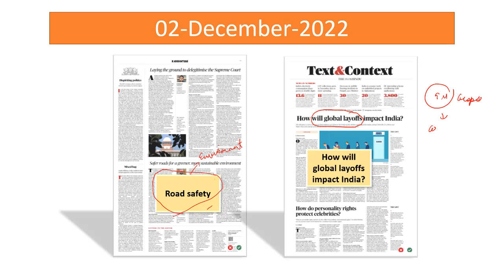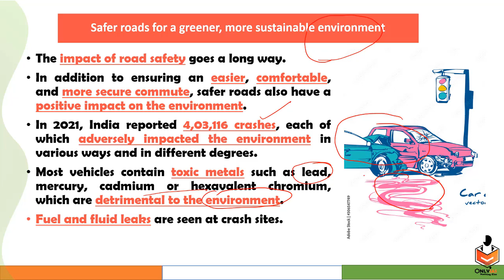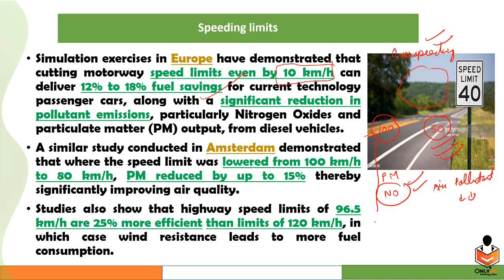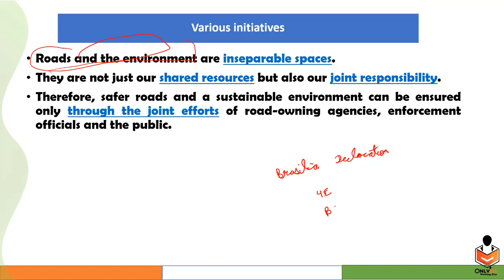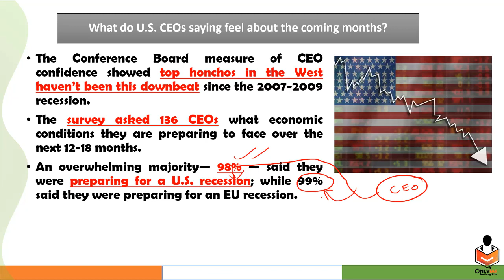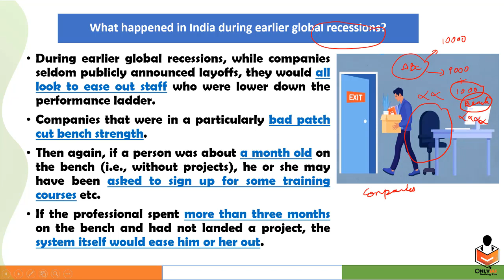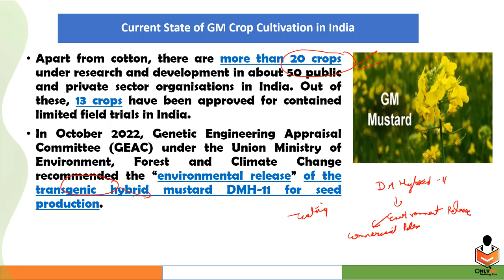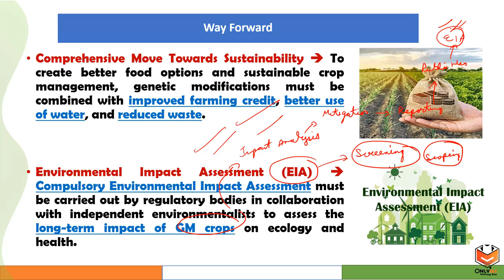02 December 2022, Editorial And Newspaper Analysis, Road Safety and Environment, Layoff, GM Crops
00:00 - Introduction
04:11 - Road Safety & Environment (GS Paper 3)
16:17 - Global Layoff (GS Paper 3)
26:03 - GM Crops (GS Paper 3)